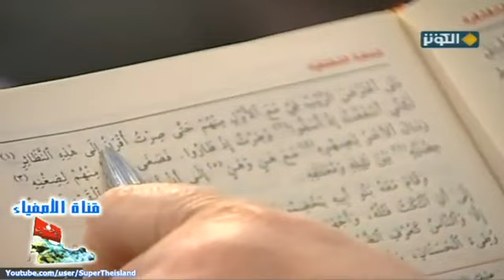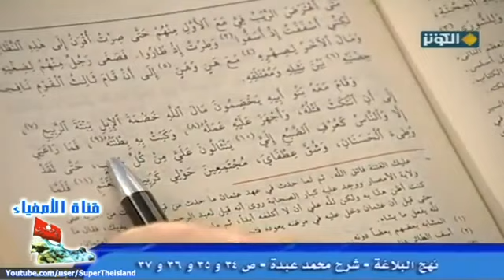مكيدة عمر في ايصال الخلافة لعثمان بن عفان | السيد كمال الحيدري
برنامج مطارحات في العقيدة على قناة الكوثر الفضائية والذي يستضيف سماحة آية الله السيد كمال الحيدري
الحلقة موجودة كاملة على اليوتيوب تحت عنوان " مطارحات في العقيدة - علي ع والقتال على التأويل -القسم6  "
[ثم تمت هذه بالشورى السداسية التي وضعها الخليفة الثاني] لماذا؟ لأنه نظم هذا المجلس السداسي تنظيماً لا يخرج إلا بانتخاب من؟ الخليفة الثالث, يعني بانتخاب الخليفة الأموي, وهذا لم نقله نحن, قاله (الإمام محمد عبده في نهج البلاغة في الخطبة الشقشقية المعروفة, ص34) عندما يشير إليهم يقول: (أما والله لقد تقمصها فلان..) إلى أن يقول: (فيا عجباً بنا هو يستقيلها في حياته إذ عقدها لآخر بعد وفاته..) إلى أن يقول: (حتى إذا مضى لسبيله جعلها في جماعة زعم أني أحدهم فيا لله وللشورى متى اعترض الريب في مع الأول حتى صرت أقرن إلى هذه النظائر, لكن أسففت إذ أسفوا وطرت إذ طاروا فصغى رجل منهم لضغنه ومال الآخر لصهره مع هن وهن إلى أن قام ثالث القوم ناضجاً حظنيه بين نثيله ومؤتلفة).

الإمام محمد عبده يقول هؤلاء كانوا ستة هم: علي بن أبي طالب, وعثمان بن عفان, وطلحة بن عبيد الله, والزبير بن العوام, وعبد الرحمن بن عوف, [وكان في نفسه شيء من علي] من؟ عبد الرحمن بن عوف [من قبل أخواله لأنه أمه حمنّة بنت سفيان بن أمية بن عبد شمس ولعلي في قتل صناديدهم ما هو معروف ومشهود]
[وعبد الرحمن] هذا بالنسبة إلى هذا يقول: [وعبد الرحمن كان صهراً لعثمان لأن زوجته أم كلثوم بنت عقر ابن أبي معيط كانت اختاً لعثمان من أمه, وكان طلحة ميالاً لعثمان لصلاة بينهما على ما ذكره بعض رواة الأثر, وقد يكفي في ميله إلى عثمان انحرافه عن علي] إذن الإمام أمير المؤمنين بشكل واضح قال: (فصغى) بلي إما صوت أو صوتين عنده في مقابل أربعة
 (وقام معه بنو أبيه) من؟ بنو أمية (يخضمون مال الله خضمة الإبل نبتة الربيع إلى أن انتكث فتله وأجهز عليه عمله وكبت به بطنته) حاشيته